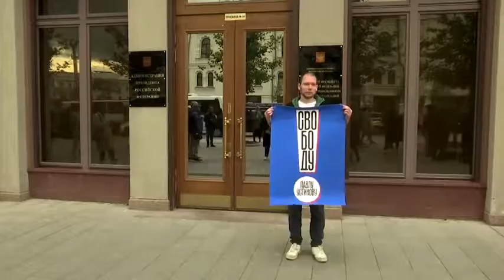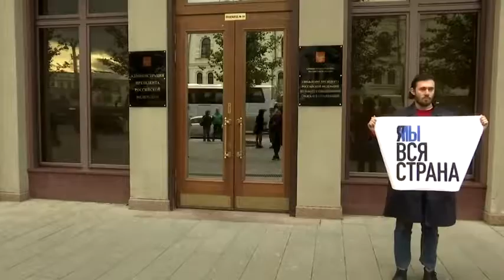Russia frees jailed actor after public outcry over crackdown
A Moscow court on Friday (September 20) ordered the release of Pavel Ustinov, an actor whose conviction for injuring a police officer at an opposition protest sparked a public outcry in Russia. Anna Bevan reports.